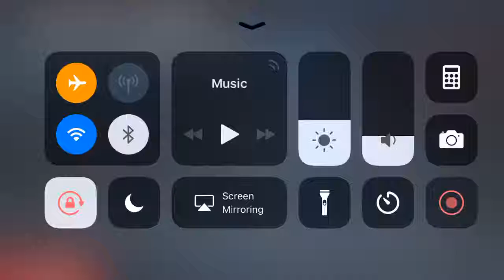Modern Combat 5 - iPhone Gameplay